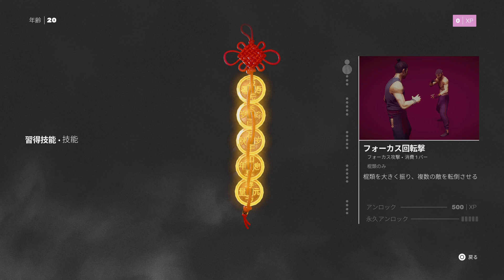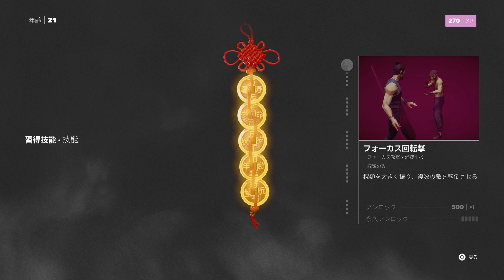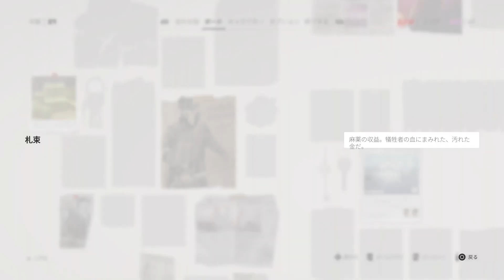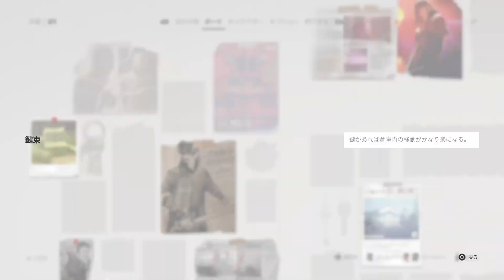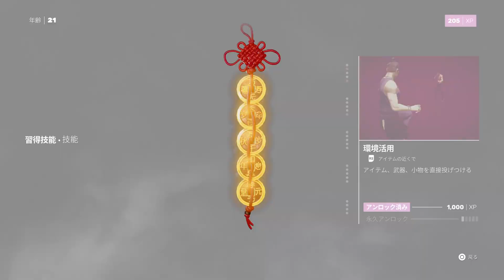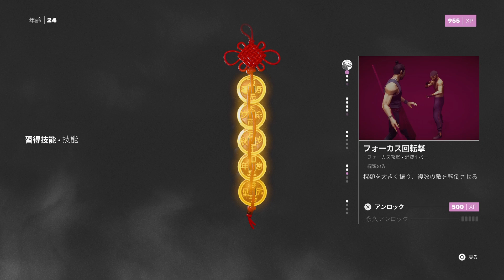Sifu_20240310 PSPLUSフリープレイ 王道カンフーストーリー武術アクション オープニングミッションと第1章ステージ